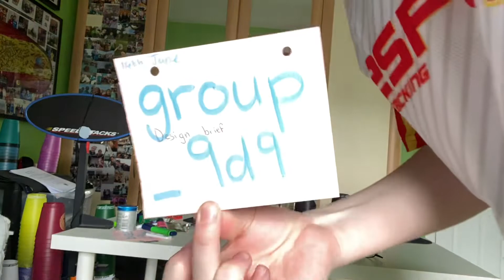Getting a 5 Everyday | Day 816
love it

QOTD: where was the last place you travelled to?